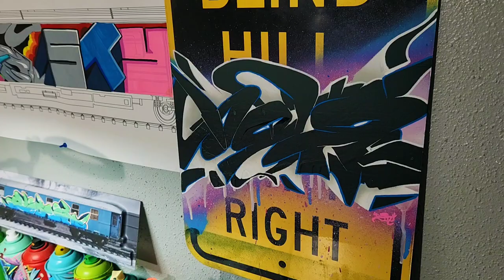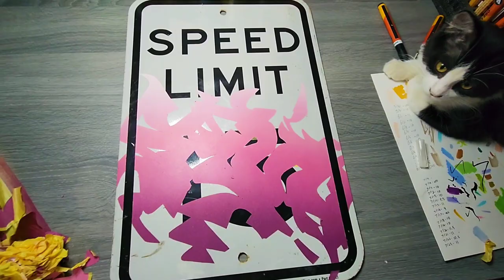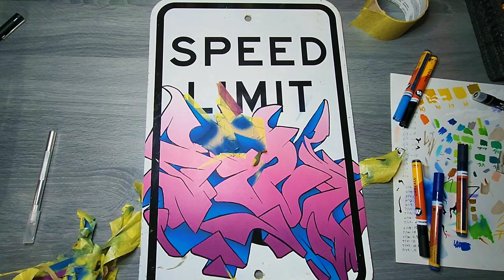Graffiti on Relocated Traffic Sign, Again!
Welcome to the newest edition of painting graffiti on a traffic sign. As you will see I use Molotow paint markers mainly, and Dang paint.

 Also in this timelapse is featuring a special guest who's very interested in graffiti.